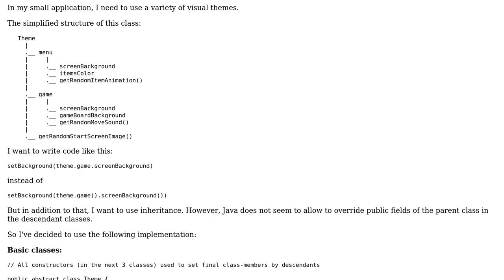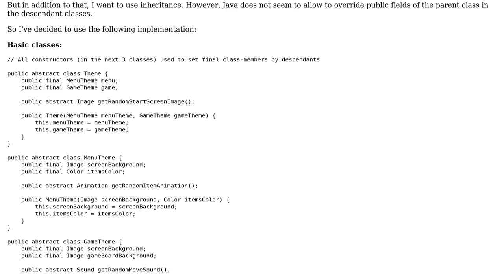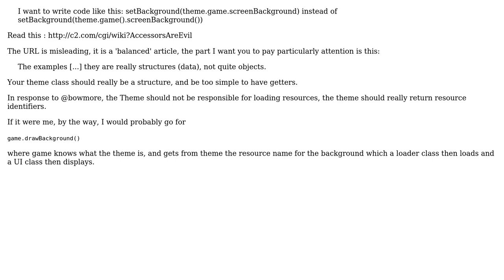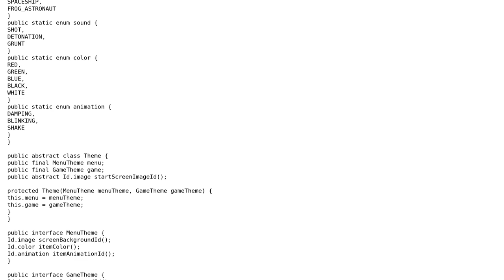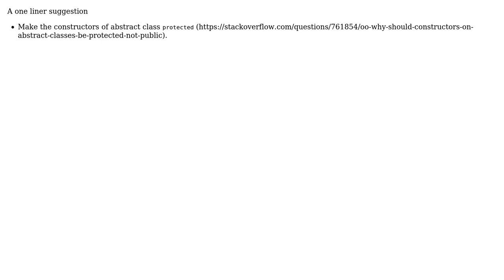Code Review: Using visual themes in a game (4 Solutions!!)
Code Review: Using visual themes in a game

With thanks & praise to God, and with thanks to the many people who have made this project possible! | Content (except music & images) licensed under CC BY-SA | Music | Images & others | With thanks to user leonideveloper user konijn user Jamal user bowmore user Anirban Nag 'tintinmj' and the Stack Exchange Network Trademarks are property of their respective owners. You are responsible for your own actions.